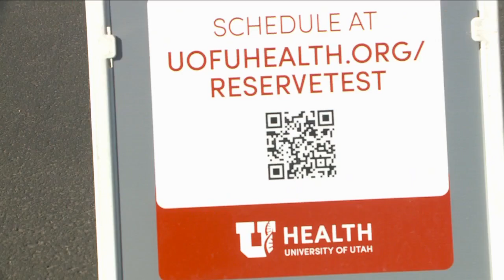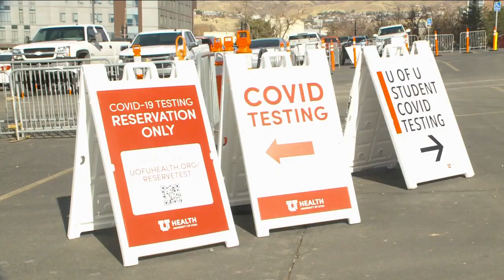A week after a truck plowed through it, U of U drive-thru COVID-19 testing site reopens